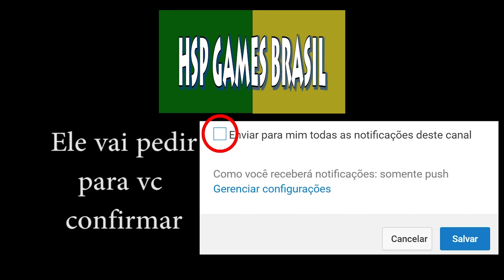Altar de sacrifício em Borderlands 3, eu quero!